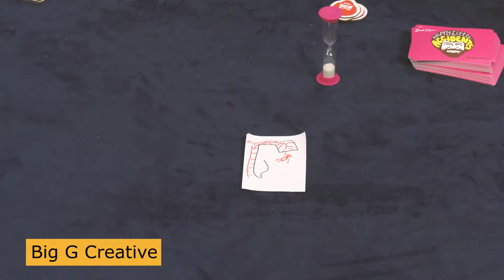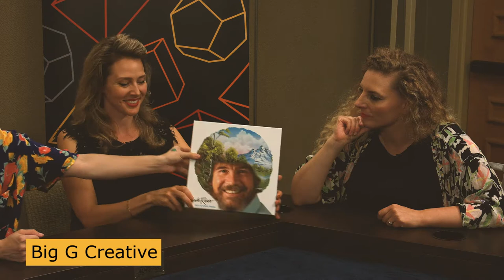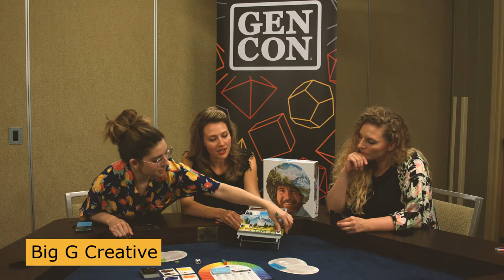Big G Creative Presents Bob Ross: Happy Little Accidents - Gen Con 2018 Game Preview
Hosted by BeBo (@beboldgames)